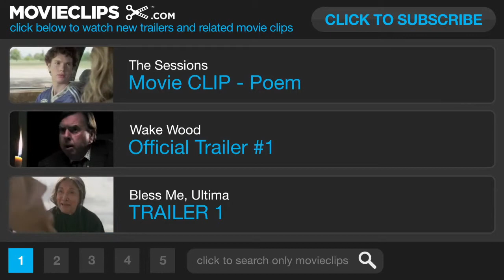Bless Me, Ultima Movie CLIP - What do you want (2013) - Drama Movie HD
смешное видео, опасный поцык, гриффины, симпсоны, очки нада, поле чудес, давай моженимся, мега прикол, famy guy, пёс, каратисты, бокс,
карате, family diego andreas funny theft auto griffin brian russia city "grand theft" vice gta4 stunt rockstar "vice city" mission mod stories "gta vice" games gameplay mods ballad multiplayer xbox ps3 ps2 playstation xbox360 trailer wii sony